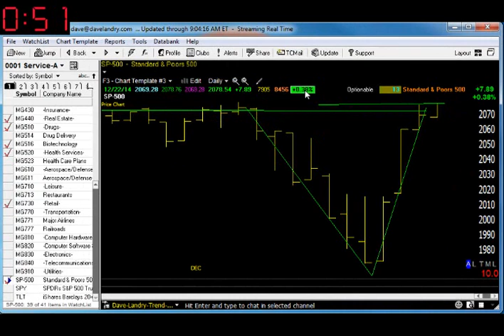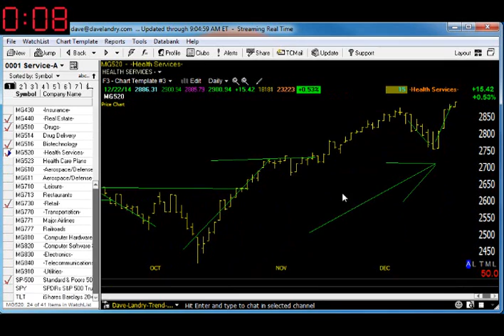12/23/14 Dave Landry's Market In A Minute